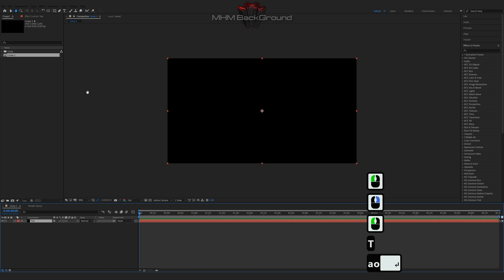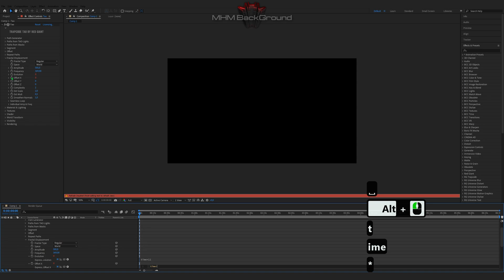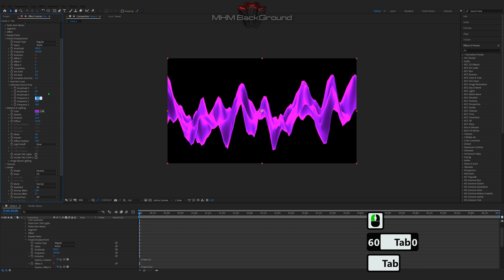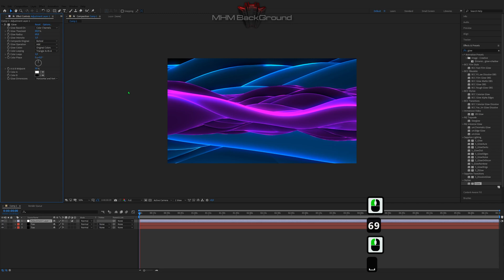Tao Wave Background in After Effects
Attention!

✪ The Set Of Plug-Ins:
- Optical Flares
- Plexus

✪ Visualization name: Tao Wave

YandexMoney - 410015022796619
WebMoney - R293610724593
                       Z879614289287